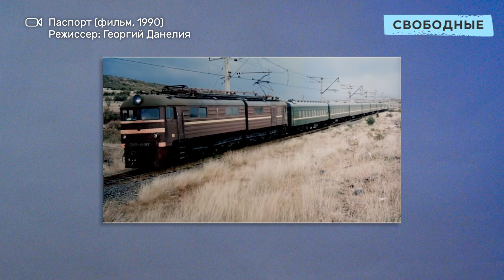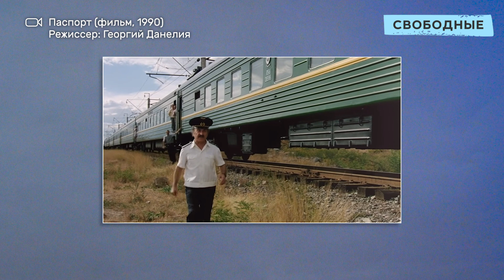Рашкину грозит до 5 лет тюрьмы за убийство лося. Майкл говорит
Глава Следственного комитета Александр Бастрыкин завёл уголовное дело в отношении депутата Госдумы Валерия Рашкина по статье «Незаконная охота». Коммунисту грозит до 5 лет лишения свободы.

Ночью 29 ноября Валерия Рашкина остановили в лесу Лысогорского района Саратовской области. В багажнике автомобиля была обнаружена разделанная туша лося. Разрешения на охоту не было.

Вначале Рашкин говорил, что нашёл тушу в лесу, но потом сознался, что застрелил животное он, перепутав с кабаном. 25 ноября по запросу генпрокурора Госдума лишила Рашкина неприкосновенности, что и позволило возбудить против него уголовное дело.